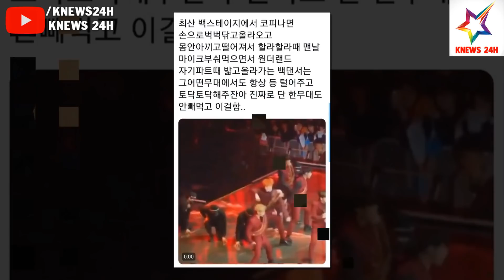FAN CÓ BIẾT: Sau 5 Năm Ra Mắt, Các Cô Gái BLACKPINK Thay Đổi Ra Sao | KNEWS 24H